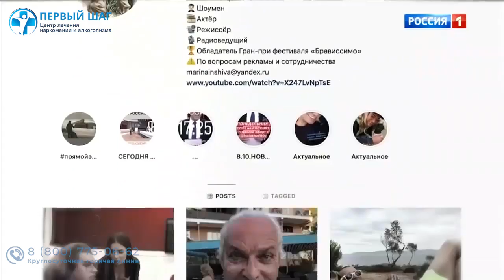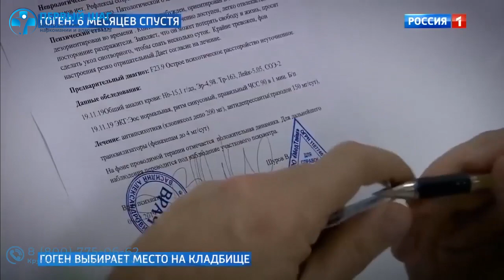Шуров спасает жену Гогена Солнцева | Почему Гоген не навещает жену | Прямой эфир с Андреем Малаховым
Ваш близкий употребляет? Переходите по ссылке! Эта информация для ВАС!
Время перемен! Время перемен! ПРАВДА ЗДЕСЬ! Почему Гоген не навещает Екатерину Терешкович? И что случилось между Гогеном Солнцевым и его супругой на самом деле?

Прямой эфир 25.12.19 в эфире канала «Россия 1» в рамках ток-шоу с Андреем Малаховым нарколог Василий Шуров оказал помощь главной героине программы. Екатерина Терешкович, 64-летняя жена Гогена Солнцева, страдающая от алкоголизма, получила возможность пройти полный курс лечения и реабилитации от алкогольной зависимости в одной из лучших московских клиник «Первый шаг» .

Екатерина утверждает, что некоторое время она провела в частной клинике закрытого типа, но на данный момент проблемы со здоровьем её больше не беспокоят. Однако, она чувствует грусть и уныние из-за того, что происходит сейчас в её жизни.

Дело в том, что в медицинские учреждения Екатерину устраивал её муж Гоген, утверждавший, что женщина больна и ей нужна профессиональная помощь, в то время, как Екатерина вовсе не считала, что ей нужна терапия. Сначала это были санатории со свободным режимом, а после Гоген отправил жену на 90-дневную реабилитацию в закрытый частный центр. Там врач нарколог Василий Шуров оказал Екатерине всю необходимую помощь, провёл комплексное обследование, купировал неприятные симптомы, восстановил нервную систему и снял тягу к определённым веществам.

❗ Если вы столкнулись проблемой алкоголизма или наркомании, позвоните нам прямо сейчас!
Круглосуточная и анонимная горячая линия!

⚠️ ВНИМАНИЕ⚠️
Друзья, если вы готовы поддержать наш канал, вот несколько способов:

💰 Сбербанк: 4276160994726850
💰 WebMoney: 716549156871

Василий Шуров – известный психиатр - нарколог в России. Более 13 лет Василий Шуров занимается эффективной реабилитацией наркоманов и алкоголиков, проводит диагностику и лечение психических расстройств, участвует в крупнейших международных симпозиумах и конференциях в сфере наркологии и психиатрии.

❓ КТО МЫ

Клиника Первый шаг – специализированные клиники помощи больным алкоголизмом, наркоманией и психическими расстройствами.